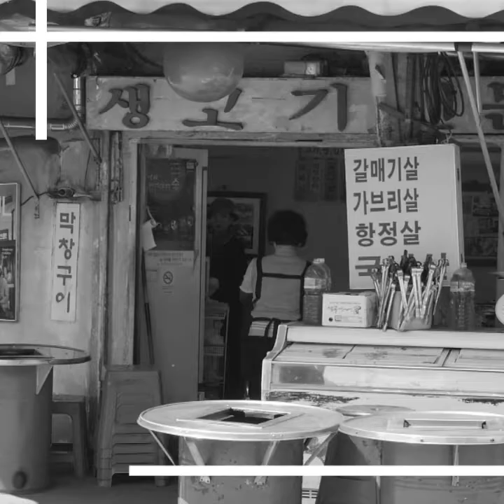[그 곳에 가다] 익선동 '꿈'청년들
종로 3가에 위치한 익선동.

 낡고 오래된 한옥마을이 있던 이 곳에 청년 창업가들이 가게를 열었다. 색다르고 재미난 컨셉의 가게들이 생겨나자 사람들의 왕래가 잦아지며 익선동은 새로운 핫플레이스로 떠올랐는데….

 낙후된 동네였던 익선동을 핫한 장소로 탈바꿈시킨 주역들! 청년 창업가들을 일요신문에서 직접 만나보았다.